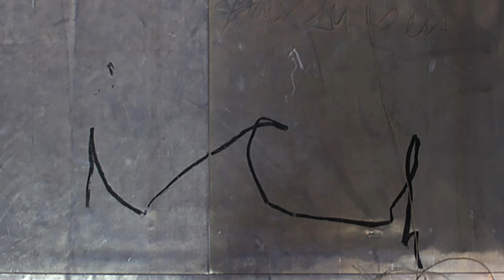Video 5 (12.9.2010) Vernehmerraum 168 Stasi-Gefängnis Berlin-Hohenschönhausen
Video 5 der Aufnahmen vom 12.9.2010 des Raums 168 (Vernehmerraum, Vernehmerzimmer, Sprecherraum) mit der Ausstellung (Rauminstallation) Inhaftiert von Gvoon Arthur Schmidt im Erdgeschoss des Südflügels (Vernehmertrakt) der zentralen Untersuchungshaftanstalt (UHA) des Ministeriums für Staatssicherheit (MfS) der Deutschen Demokratischen Republik (DDR) in Berlin-Hohenschönhausen (MfS DDR Bln.-Hsh. UHA S VT EG R. 168 Aufn. 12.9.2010 V. 5)